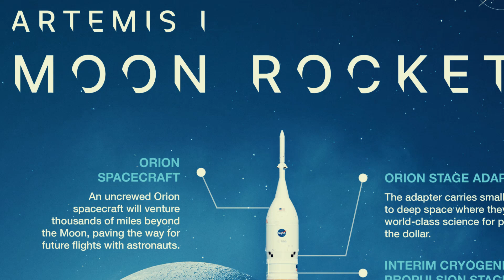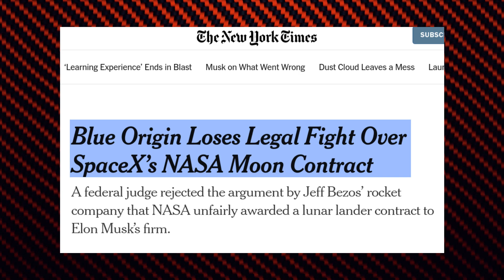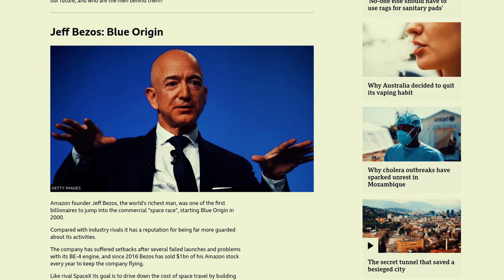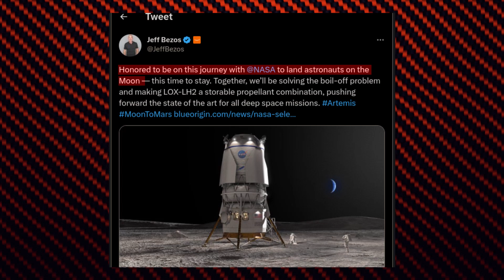Bezos Won a NASA Contract for the Lunar Race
Welcome to another byte size episode of @Cream Rises Up.
Jeff Bezos’s company Blue Origin recently won NASA’s moon landing mission contract. In this video I provided a byte size information concerning the deal and related staff.